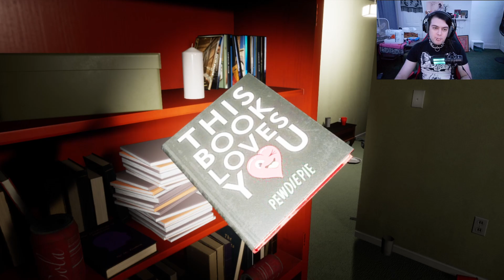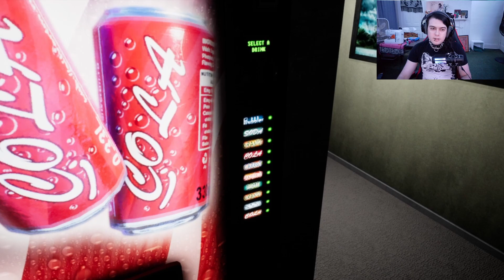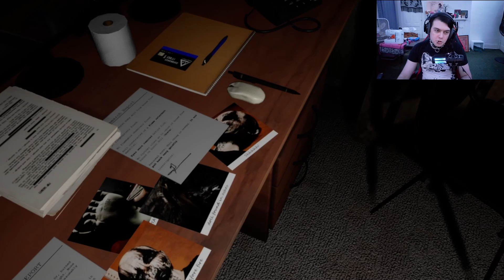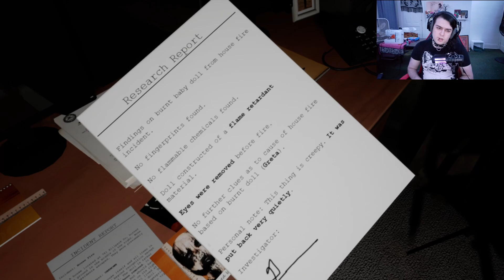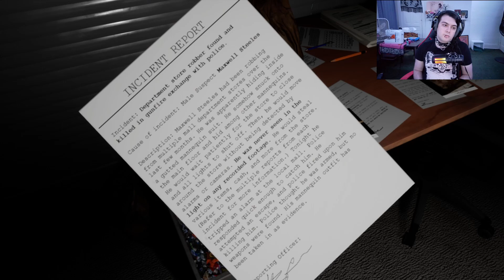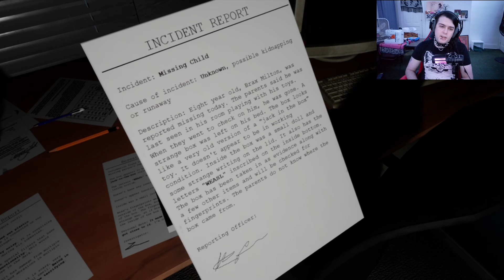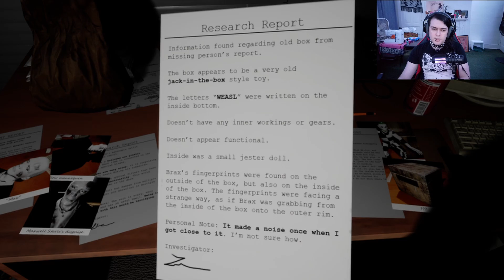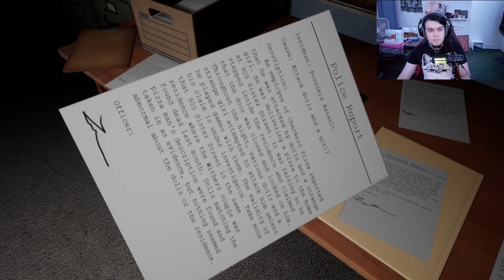She RETURNED! | Emily wants to play TOO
A few years after we delivered Pizzas and ended up being tormented by a little girl and her dolls, we finally got a new job! We are now delivering sandwiches, but one night we woke after a party to find some faces we hoped never to see again. The dolls are back and they have brought some new friends too.
I will not go through this again, I will find Emily and put her and her creepy dolls to rest.

for more madness.
comment your favorite part.
share with a friend who you wanna scare.